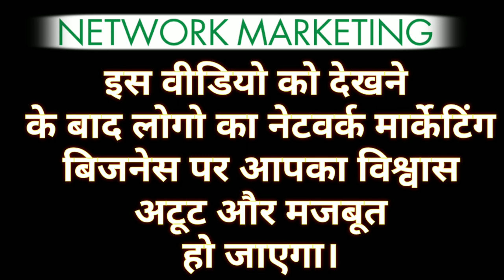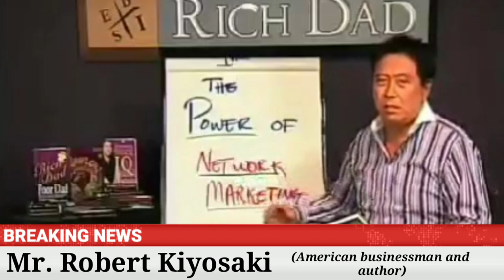Best motivational of Network marketing | Best startup motivational video | Best ever MLM Video